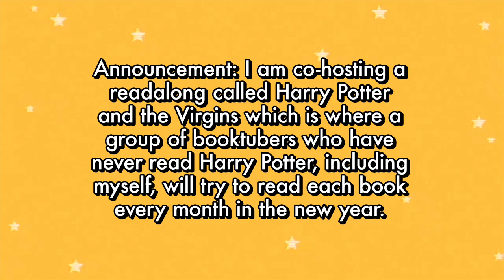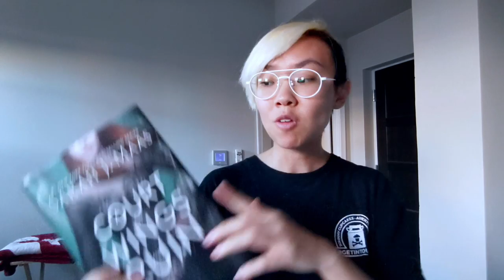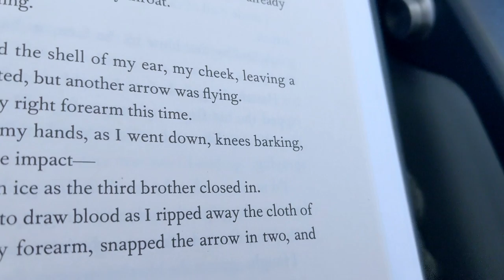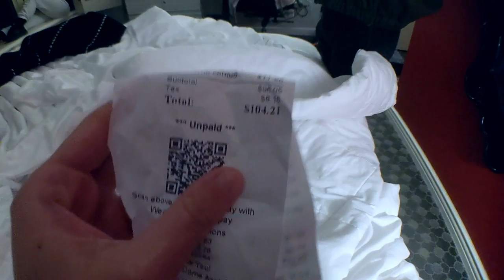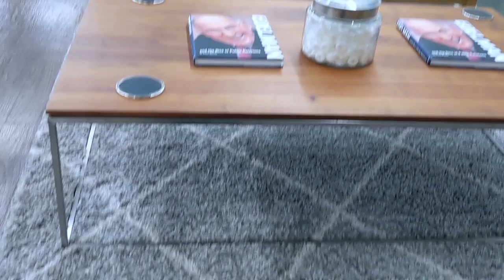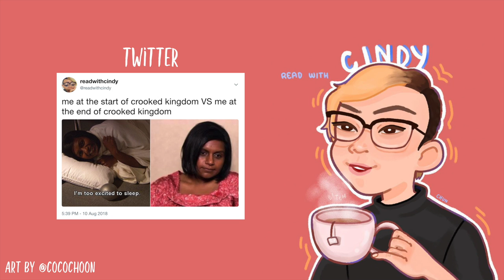I read a Sarah J Maas book before I interviewed at Twitter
To prepare for a series of very important interviews that could change the rest of my life, I vlogged myself reading A Court of Wings and Ruin. Yes, I could’ve read a career development book instead, but I decided to consume faerie smut to truly embody crackhead energy.  Anyway if my coworkers are watching this yall better click on my ads so you can contribute to both of my paychecks, k thanks!!!

HARRY POTTER READALONG
⚡ Live show on Sunday February 2nd at 7pm ET/4pm PT - check

👍 1 like = 1 plate to add to your hot pot
👎 1 dislike = 1 brain cell lost before an important interview

CREDITS
🎵 music: gravity (john mayer cover) - isabella gracie